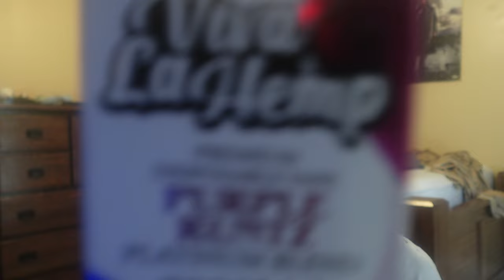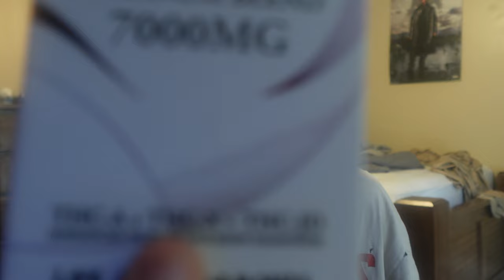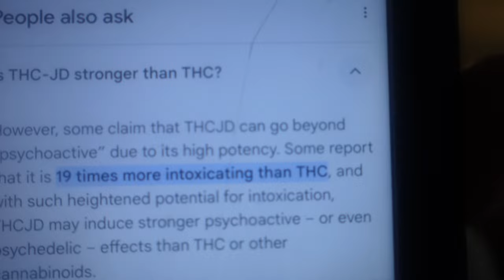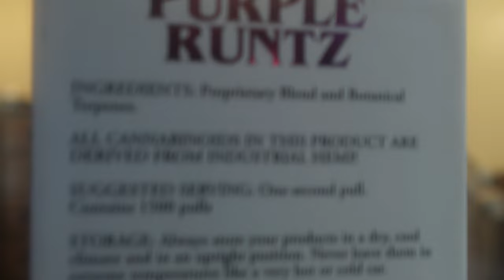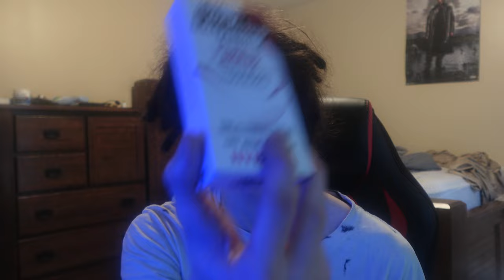This Viva LaHemp Cart Was Smacking...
This Purple Runtz Viva LaHemp Cart Was good asl if you haven't tried one before get you one.